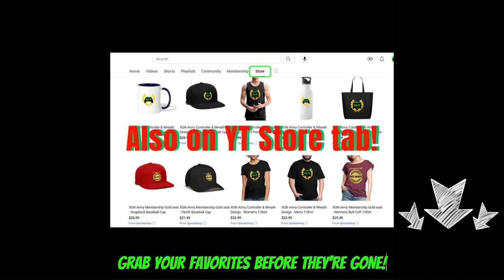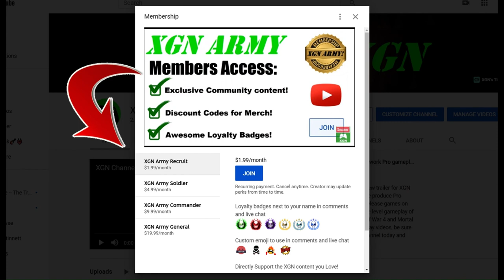MK1 how to unlock Nitara Soul Vampire skin! Invasion season 7 Boss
MK1 invasion season 7 boss battle, how to unlock Nitara Soul Vampire skin. Takeda Vs Nitara boss battle in Shang Tsung's lab, Invasion S7 in Mortal Kombat 1 on Xbox Series X.